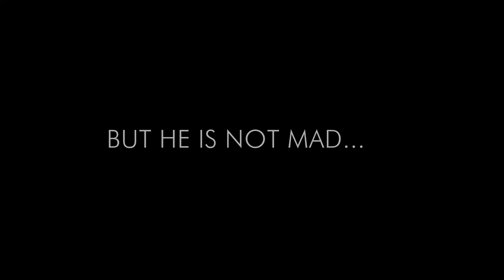The Hammer- Trailer. A short film directed by Sina Najafiyan